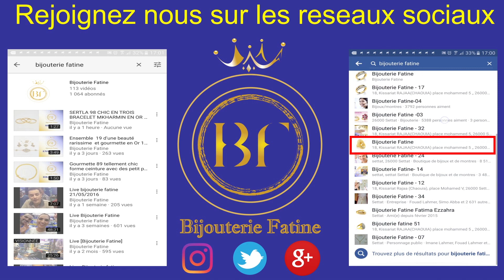Bague 415 tellement éblouissante en or 18 carats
Référence : BA415
Prix : 4700 Dhs (au lieu de 5000Dhs)